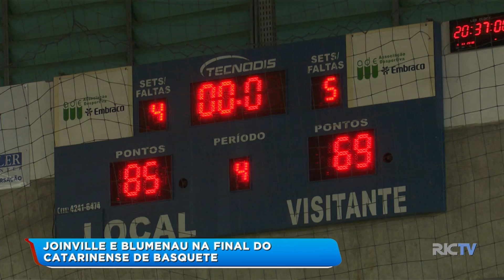Joinville e Blumenau na final do catarinense de basquete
Definidos os finalistas do Campeonato Catarinense de Basquete. Joinville e Blumenau vão fazer a grande final. Mas o caminho para a definição já aconteceu. Os dois times tiveram partidas bem disputadas.